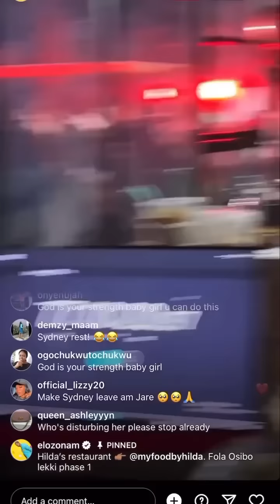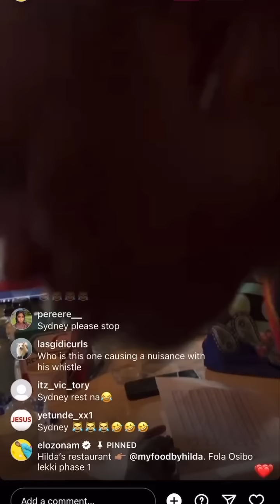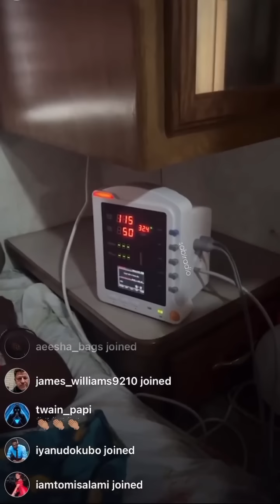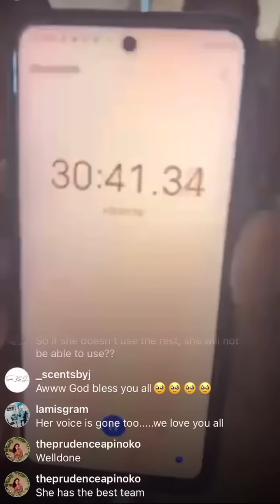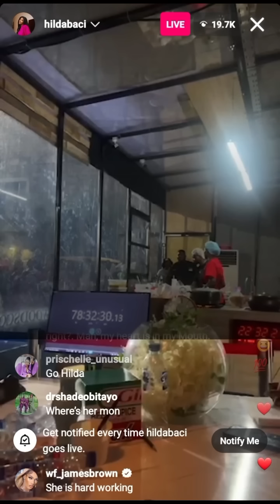Hilda Baci: Severe Leg cramps send team into panic / Tiwa Savage ,Wizkid show up.